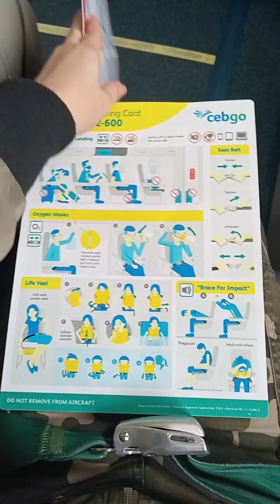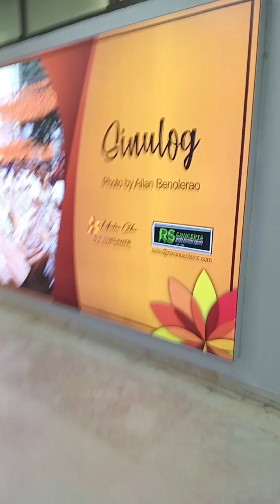travelling from butuan city to cebu city